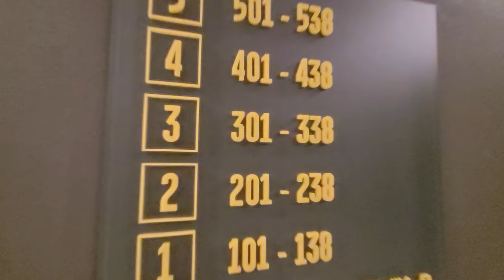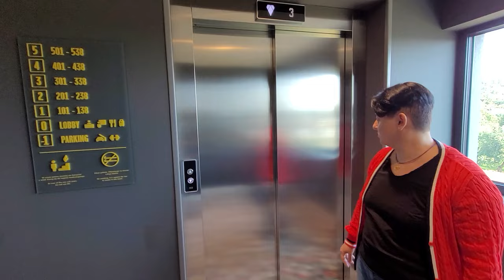ОТЕЛЬ И ЗАВТРАК В АЭРОПОРТУ КРАКОВА/HAMPTON BY HILTON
Привет! Вот мы и прилетели из Абу-даби в Краков, но сейчас как раз ночь! Что же делать? Мы забронировали отель в аэропорту Кракова, очень удобно, покажем как дойти до него, сам номер и даже завтрак!